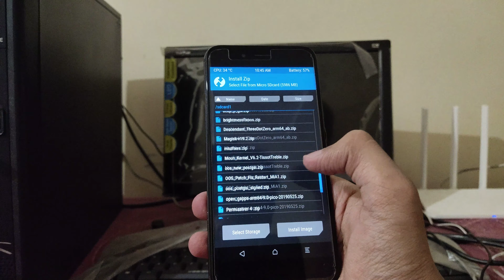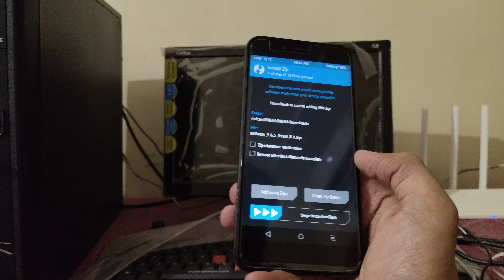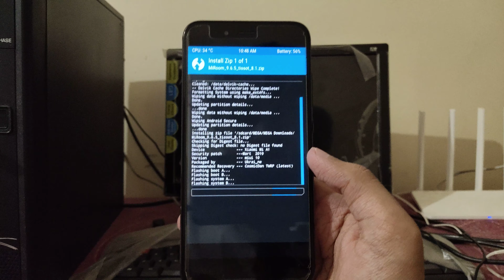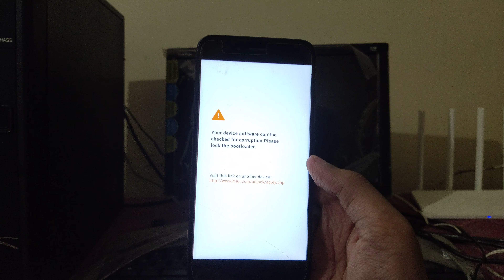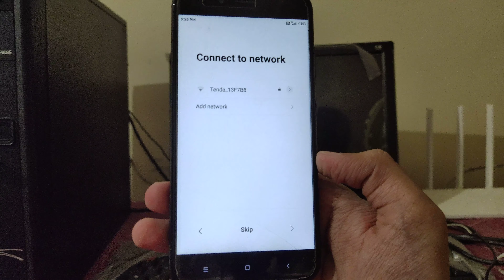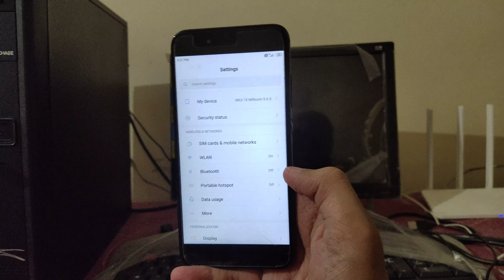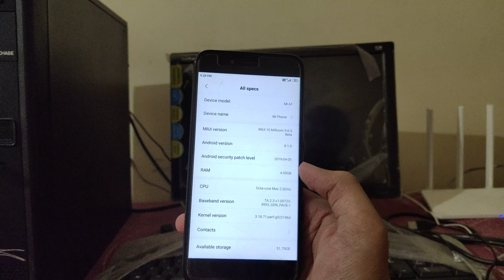Install MiRoom 9.6.5 new update on mi a1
Hello guys today in this i will show you how to Install MiRoom 9.6.5 new update on mi a1
So friends the new update is out with new fixes and with new features so you install this rom on mi a1 and bugs are very less i mean there are no bugs so you go